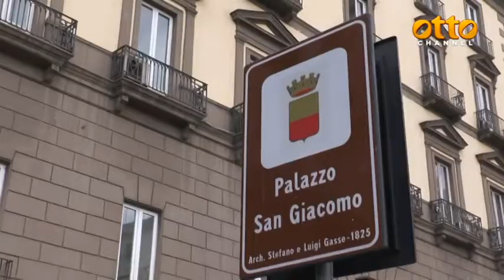Scissione M5s, ecco cosa accade in Campania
Manfredi: nessuno ha chiesto posti in giunta